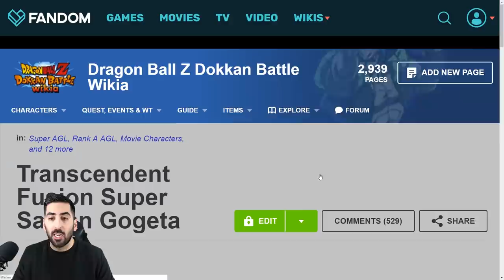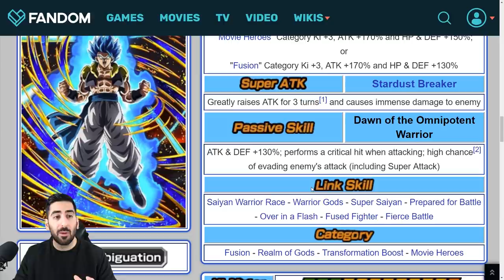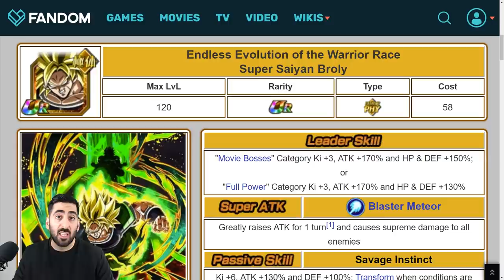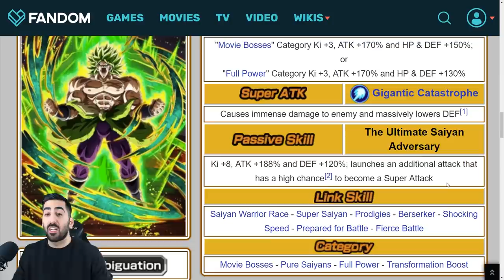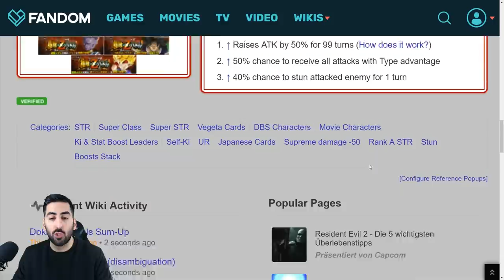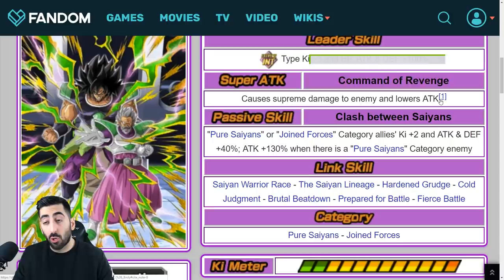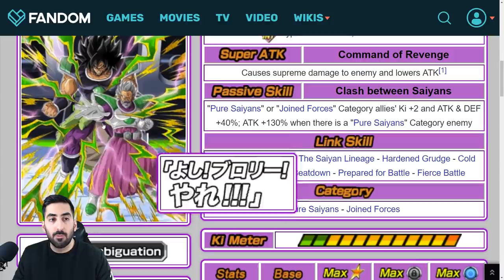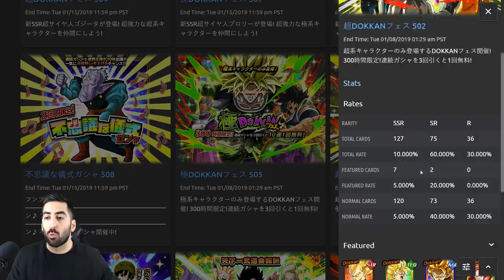BANNER PREVIEW: FULL POWER BROLY & GOGETA BLUE KOMMEN! DBZ Dokkan Battle [Deutsch]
Im Banner Preview von Full Power Broly & Gogeta Blue schauen wir uns die kommenden Charaktere genauer an, viel Spaß!

- Mo: frei
- Di: spontan
- Mi: frei
- Do: ab 20:00 Uhr Dokkan Battle
- Fr-So: spontan